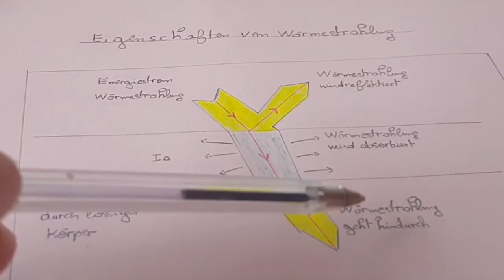Was ist eigentlich... Wärmestrahlung? (Warum misst man die Lufttemperatur im Schatten?)